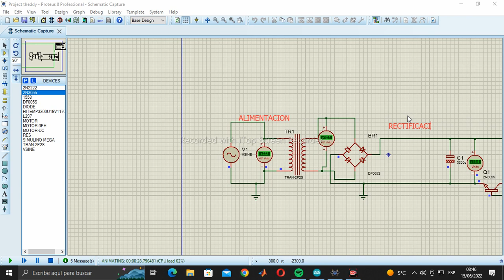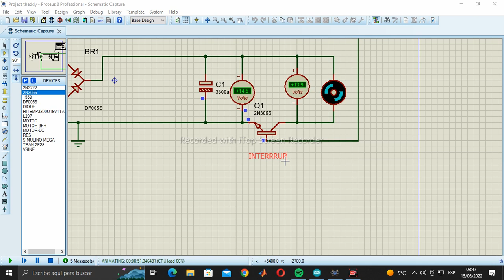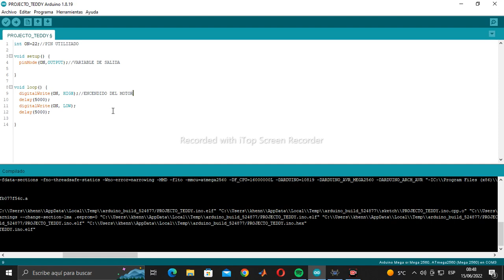PROYECTO CON ENCENDIDO DE MOTOR AUTOMÁTICO